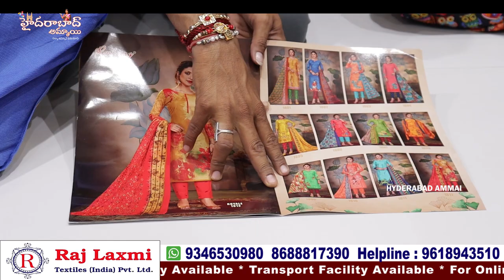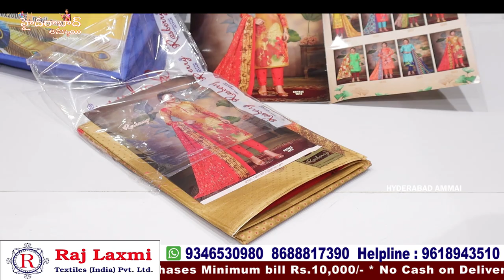Dress Materials Exclusive Collection || Rajlaxmi textiles || biggest wholesale shop || Hyd madina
Hi Everyone. Welcome to our Hyderabad Ammai channel. Today I am share Raj Laxmi Textiles Pvt. Ltd DRESS MATERIALS Collection . This is One of the Biggest Wholesale Shop at Madina.We should Purchase Set wise. Retail purchases not available.Transport facility available for Rs.10,000 Purchases. Here All Kinds of Women's Wear Collections Available like Sarees, Kurtis, Leggings, Dupattas,Dress Materials, Party Wear Dresses ,Kid's

Address:
21-1-471 & 471/1,Rajlaxmi Textiles House, High court Gate no -5, Opp. Lane Second Left, Rikab Gunj, Near Madina Circle, Hyd-2, T.S

         Your's
  Hyderabad Ammai😍
  Keep smiling🤔😃